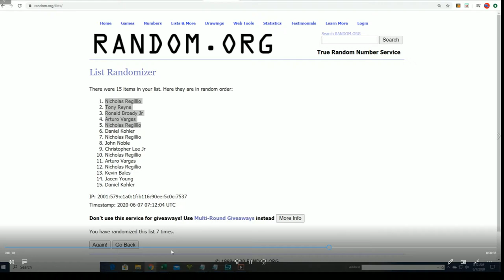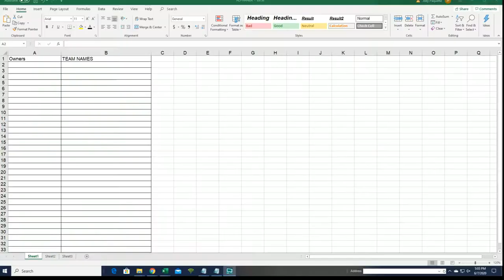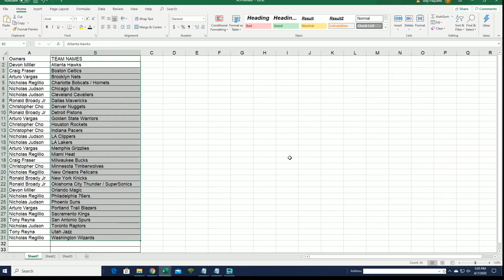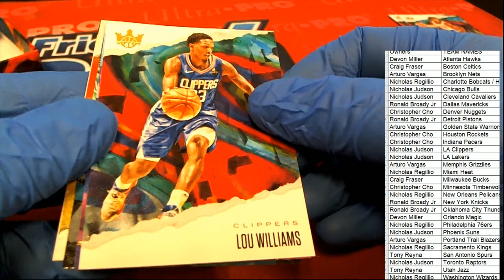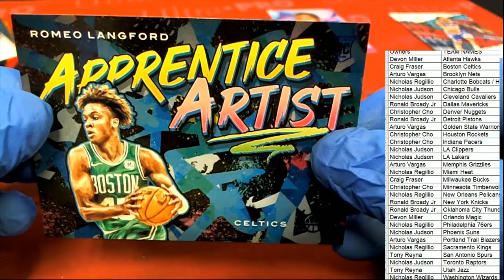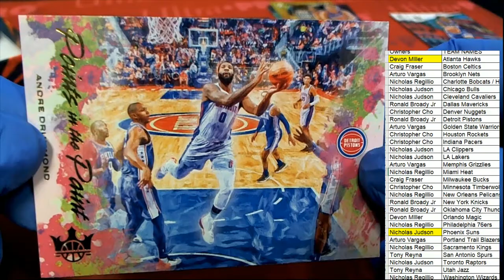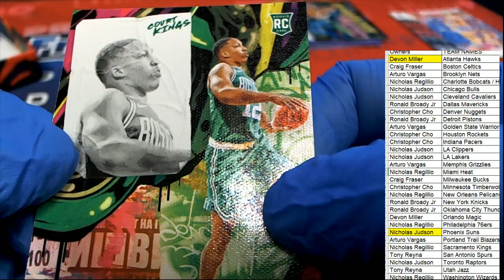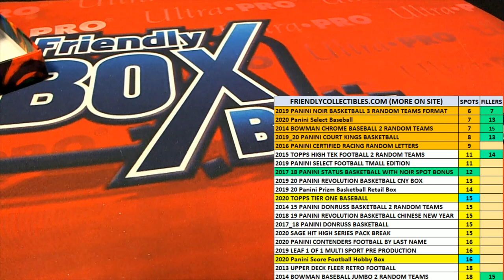2019 20 Panini Court Kings Basketball ID 20COURTKBSK106